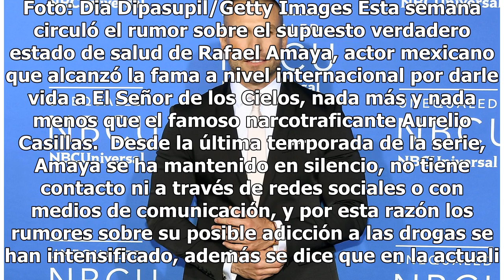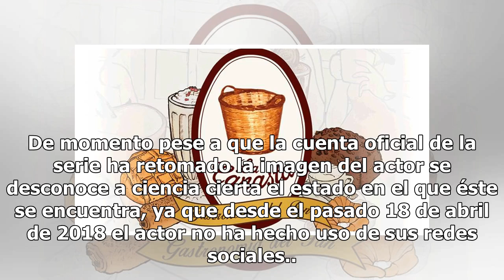Rafael Amaya, estrella de Telemundo, celebra su cumpleaños con un silencio sepulcral y hermetismo...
Rafael Amaya, estrella de Telemundo, celebra su cumpleaños con un silencio sepulcral y hermetismo total sobre su salud
El actor mexicano que la da vida a El Señor de los Cielos celebra hoy su cumpleaños número 42 Rafael Amaya. Foto: Dia Dipasupil/Getty Images Esta semana circuló el rumor sobre el supuesto verdadero estado de salud de Rafael Amaya, actor mexicano que alcanzó la fama a nivel internacional por darle vi...